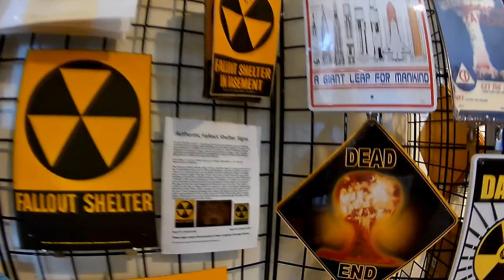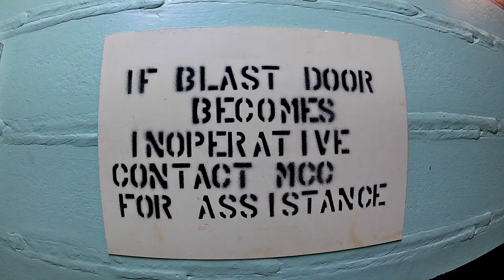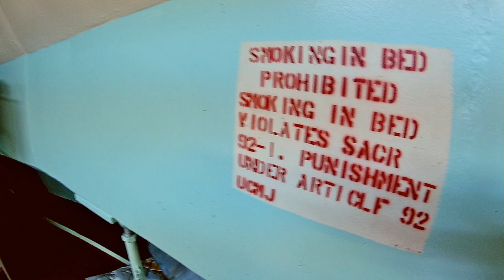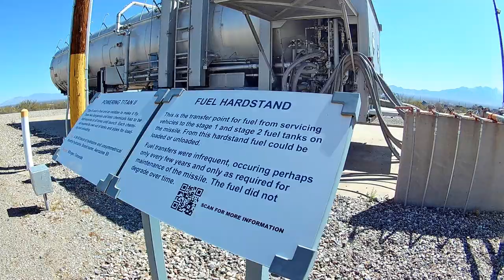Great tour of Titan II underground missile silo.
It's hard to believe that we needed these nuclear missiles to deter an all out nuclear war.  This is the only intact Titan II missile silo that remains of the 54 that were decommissioned in 1984.  These ICBMs carried a nine ton thermonuclear warhead and there were 18 silos around Tucson Arizona.